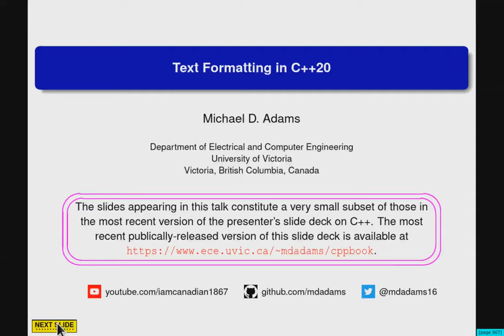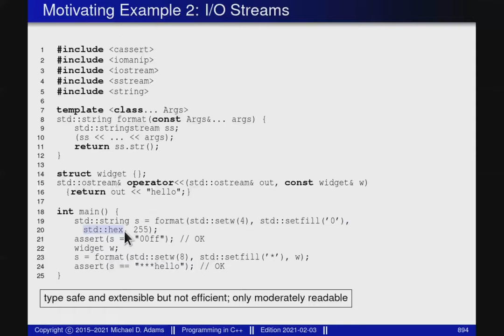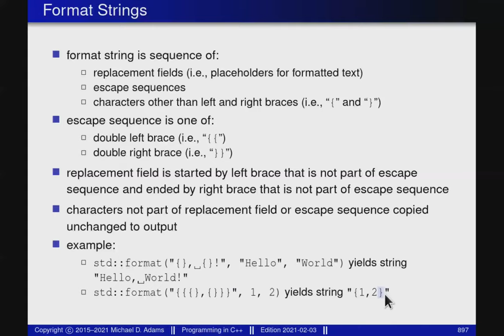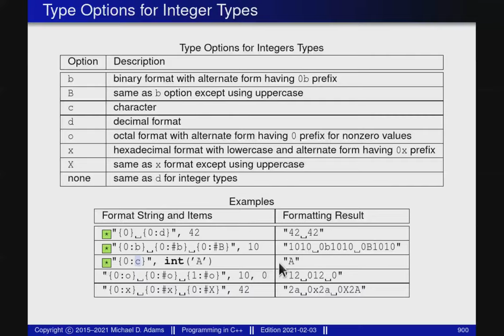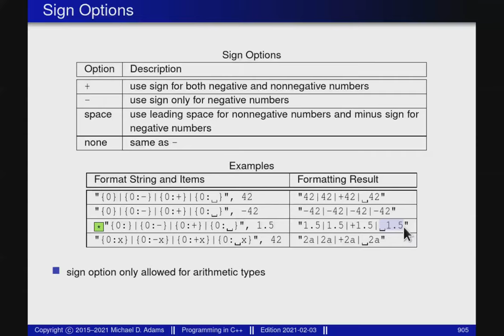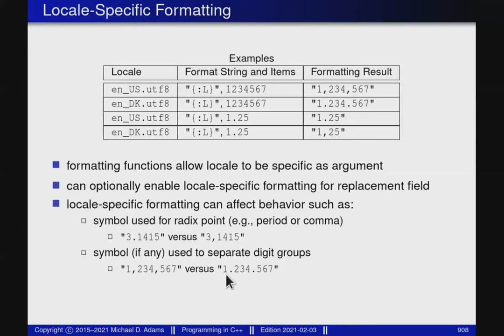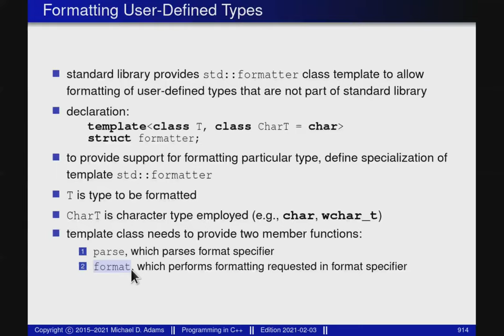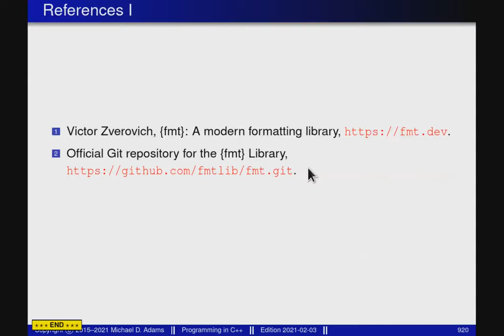C++ --- Text Formatting in C++20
The time offsets for the various slides in this video are as follows:
    [00:00]: [format] Text Formatting in C++20
    [01:02]: [format] Text Formatting
    [02:27]: [format] Motivating Example 1: sprintf Family Functions
    [05:58]: [format] Motivating Example 2: I/O Streams
    [09:52]: [format] Text Formatting and std::format Family Functions
    [12:07]: [format] std::format Family of Functions
    [13:46]: [format] Format Strings
    [17:31]: [format] Format String (Continued)
    [21:09]: [format] Format Specifiers
    [22:48]: [format] Type Options for Integer Types
    [25:07]: [format] Type Options for Character Types
    [26:12]: [format] Type Options for Boolean Types
    [27:14]: [format] Type Options for Floating-Point Types
    [30:03]: [format] Type Options for String Types
    [30:17]: [format] Sign Options
    [32:13]: [format] Field Width and Precision Options
    [36:36]: [format] Fill Characters and Alignment Options
    [38:08]: [format] Locale-Specific Formatting
    [39:12]: [format] Locale-Specific Formatting Example
    [41:06]: [format] Example: Formatting to a Buffer [format_to, format_to_n, formatted_size]
    [46:21]: [format] Formatting User-Defined Types
    [48:11]: [format] Point Formatter Example: custom_1.hpp [1]
    [48:15]: [format] Point Formatted Example: User [1]
    [48:19]: [format] Point Formatter Example: custom_1.hpp [2]
    [48:59]: [format] Point Formatted Example: User [2]
    [49:52]: [format] Point Formatter Example: custom_1.hpp [3]
    [53:16]: [format] Point Formatted Example: User [3]
    [53:47]: [format] References
    [54:37]: [format] Questions